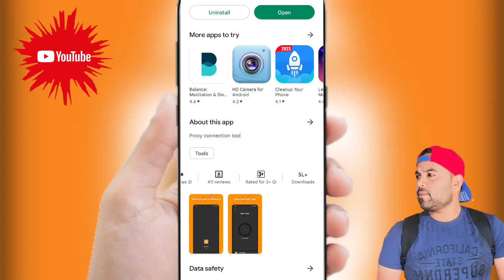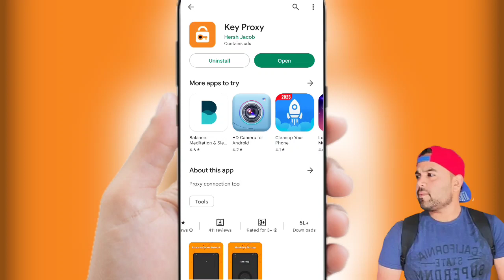KeyProxy App Kaise Use Kare || How To Use KeyProxy || Key Proxy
KeyProxy App Kaise Use Kare
How To Use Key Proxy App
KeyProxy
KeyProxy App
KeyProxy App Kaise Chalayen
KeyProxy App How To Use
KeyProxy App Kya Hai
KeyProxy App Connect
KeyProxy App Connection
Key Proxy App
Key Proxy App Review
Key Proxy App Kaise Chalate Hai